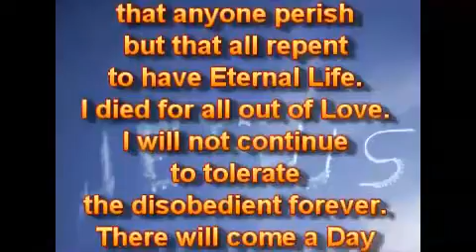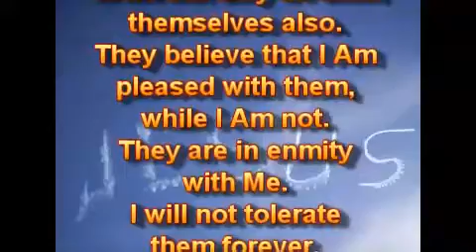Терпеть.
Ежедневные ПОСЛАНИЯ от Господа Иисуса Христа. Кристина Бошофф / Christiena Boshoff

23.03.17.
Я Есмь Милосердный и Долготерпеливый, Я терплю человечество долгое время. Нет Моей Воли, чтобы кто-либо погиб, но чтобы все покаялись, чтобы иметь Вечную Жизнь. Я умер за всех из Любви. Я не буду всегда терпеть непокорных. Придёт День, когда не будет больше времени милости.

Я не буду всегда терпеть злобность. Я призываю нечестивых к покаянию. Если они откажутся послушаться, они будут нести ответственность за последствия. Не будет милости без истинного раскаянного покаяния. Я не изменился. Я - Честен и Справедлив.

Многие - обмануты и находятся во тьме, потому что они приняли ложь за истину. Вот почему они не только одобряют то, что является мерзостью для Меня, но делают это сами тоже. Они верят, что Я доволен ими, в то время, как нет. Они находятся во вражде со Мной. Я не буду всегда их терпеть. Суд начнётся с Моего Дома в первую очередь. Я должен быть доволен вами, не предполагайте. Я Люблю, и Я Забочусь о вас.